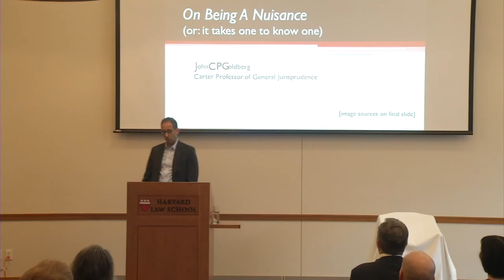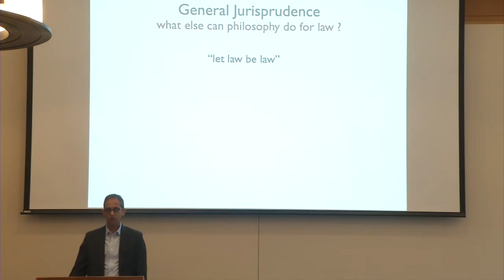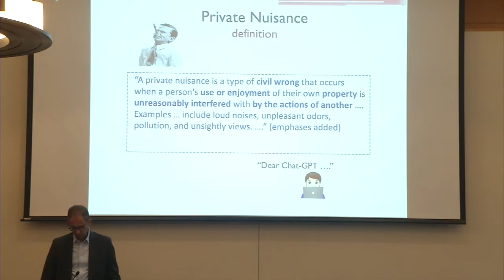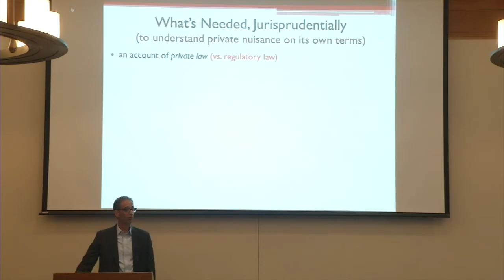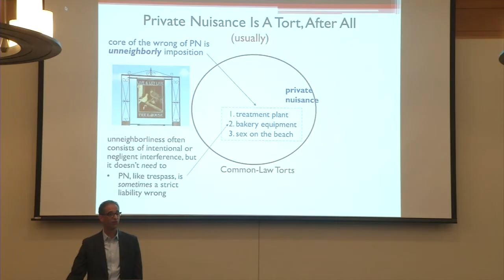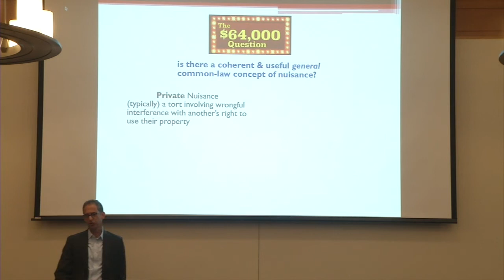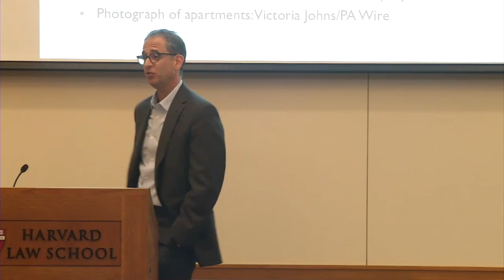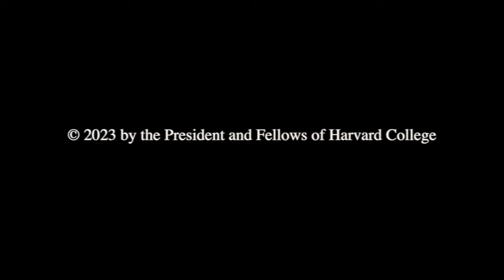John C.P. Goldberg Chair Lecture: On Being a Nuisance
On the occasion of his appointment as Carter Professor of General Jurisprudence, John C.P. Goldberg, an expert in tort law, tort theory, and political philosophy, delivered a talk titled "On Being a Nuisance," in which he explored nuisance law and its implications for "today's biggest litigation." Goldberg is co-author of Recognizing Wrongs (Harvard University Press 2020), as well as a leading casebook — Tort Law: Responsibilities and Redress (5th ed. 2021) and The Oxford Introductions to U.S. Law: Torts (2010).